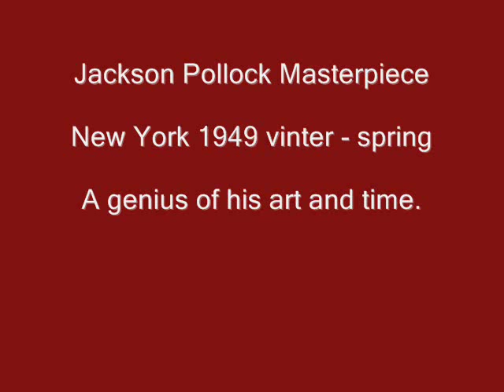Jackson Pollock famous paintings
This is Jackson Pollock when he is best. To the best of my knowledge the year 1949 was his year.

His talent spread over various styles and techniques until he finely developed his true art. To hold so mush hidden love and admiration over life and beautiful environmental feelings must be any artists dream.

With Jackson Pollock it came true.

Living his life with the emotional burden from childhood, the culture change from Wild West to a different environment in New York especially during the 1930th with the crises and hardships until he finely was accepted as the artist he wanted to be.